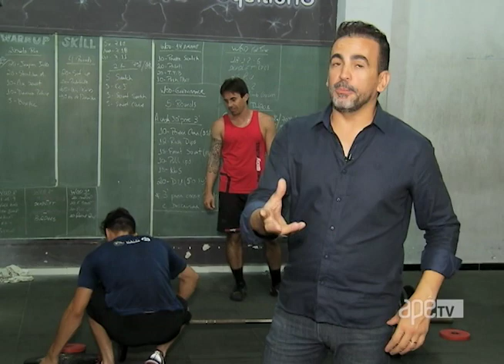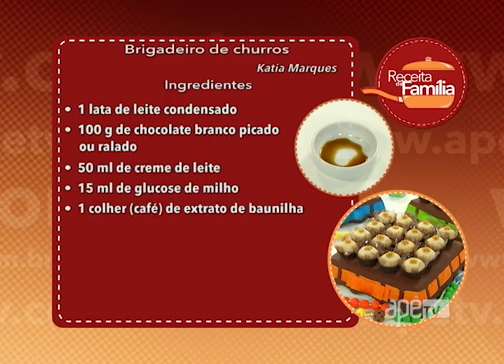ApêTV 10/12/16 na íntegra